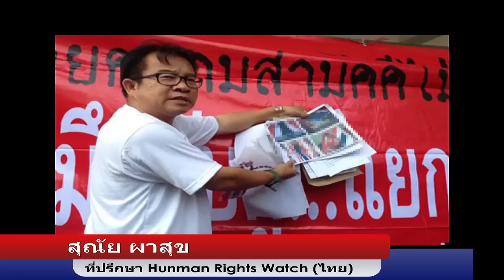"น่าอับอาย"องค์กรสิทธิสากล ประณาม"ลาว"ปล่อยผู้ลี้ภัยไทยถูกอุ้มหาย 2 คนใน 2 ปี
นายสุณัย ผาสุข ที่ปรึกษาองค์การสิทธิมนุษยชนสากล Human Rights Watch ประจำประเทศไทย ให้สัมภาษณ์ Thais Voice กรณีที่  Human Rights Watch ออกแถลงการณ์กดดันลาวกรณีกระแสข่าว นายวุฒิพงษ์ กชธรรม หรือ โกตี๋ ผู้ลี้ภัยไทยที่ขอลี้ภัยการเมืองในลาว ถูกอุ้มหายเมื่อวันที่ 29 กรกฎาคมที่ผ่านมาว่า แม้ว่าไทยจะปฎิเสธ และลาวก็ยังเงียบเฉยอยู่  ด้วยเหตุนี้ Human Rights Watch จึงเรียกร้องกดดันให้ ลาว เร่งสืบสวนว่าเป็นการจัดฉาก หรือถูกอุ้มหายจริงหรือไม่ และนี่เป็นครั้งที่ 2 แล้วที่ผู้ลี้ภัยคนไทยถูกอุ้มหายในลาว แต่รัฐบาลลาวกลับเงียบเฉย  Human Rights Watch จึงเรียกร้องนานาชาติให้ร่วมกดดันลาวในเรื่องนี้ ขณะเดียวกันเรียกร้องต่อรัฐบาลไทยในฐานะที่ ผู้ถูกอุ้มหายเป็นคนไทย ควรจะให้ความสนใจ ไม่ใช่ออกมาปฎิเสธว่าไม่ใช่เรื่องจริง ถ้าเป็นเช่นนี้แล้วจะมีหลักประกันความปลอดภัยกับชีวิตคนไทยที่อยู่ในลาวได้อย่างไร และการอุ้มหายที่เกิดขึ้นทั้งกับกรณี ดีเจ ซุนโอ และ โกตึ่ หากเป็นเรื่องจริงเท่ากับสะท้อนให้เห็นว่า ลาว เป็นประเทศทีเหมือนไม่มีขื่อแป และปล่อยให้อธิปไตยประเทศของตัวเองถูกทำลายโดยกลุ่มชาวต่างชาติซึ่งเป็นเรื่องที่น่าอับอายอย่างยิ่ง